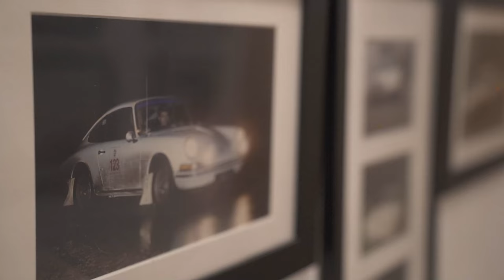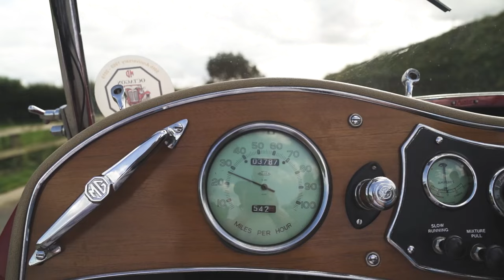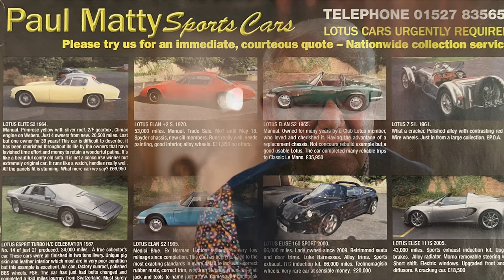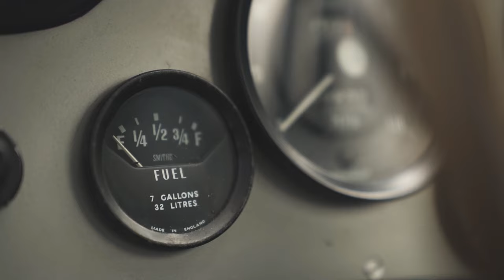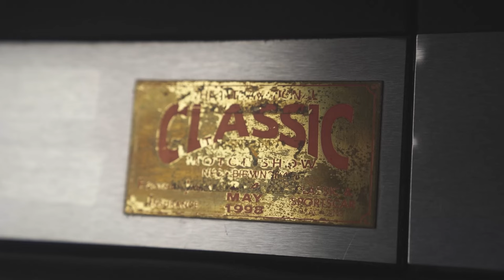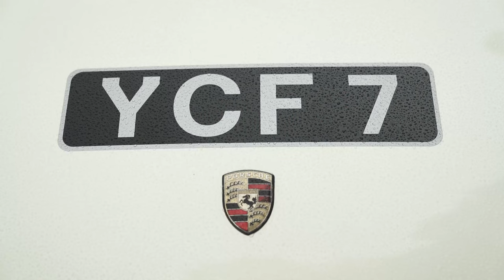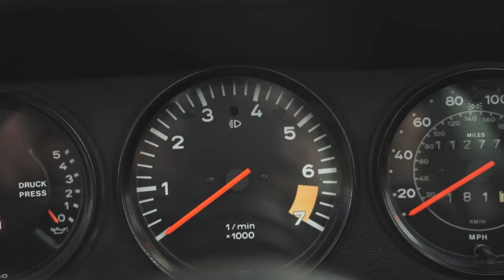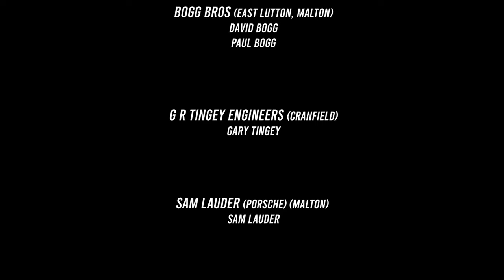My Life in Cars - by Peter Stonor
Peter takes us on a journey through-out his life and his classic car collection. Sharing stories and insights into each car, and role they have played in his life. Including his present collection of a 1936 MG TA, 1962 Lotus Elite, 1965 Austin Healey, 1967 Porsche 911 Coupe and a 1983 Porsche 911 sc Targa

Timestamps:
00:00 Intro
00:12 Early Life in Cars
02:43 First Rally
05:44 Working away in Scotland / Speed hill climbs
08:54 MG Midget
09:15 1987 - Acquiring 1967 Porsche 911
13:00 Competition Motoring - Le Jog
16:00 1936 MG TA
18:55 1962 Lotus Elite
23:50 1965 Austin Healey
27:47 1967 Porsche 911 Coupe
31:46 1983 Porsche 911 sc Targa
36:44 Outro
37:21 Acknowledgements